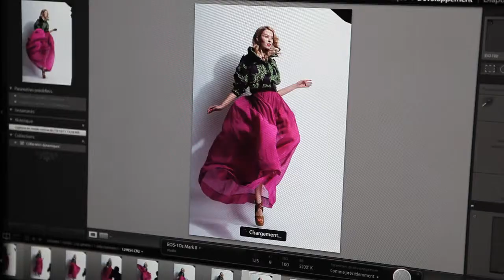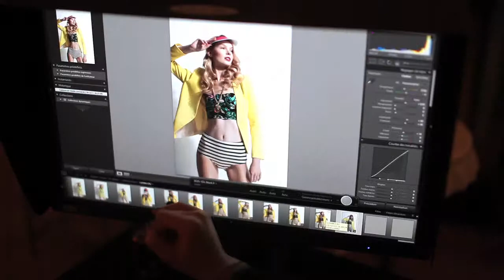Elle Vietnam Magazine Photoshoot Backstage